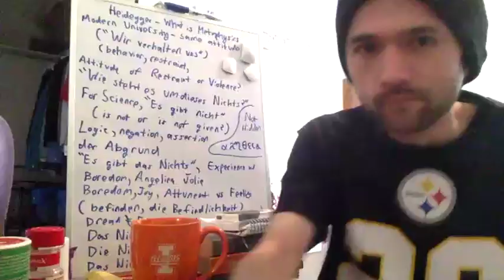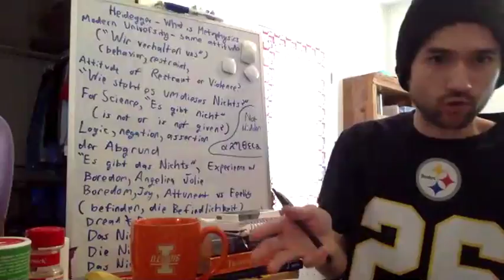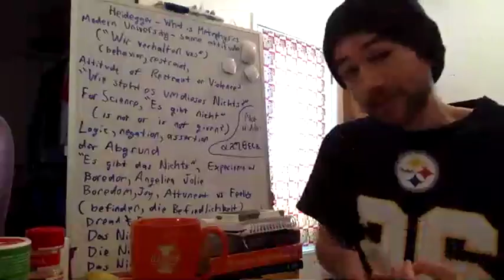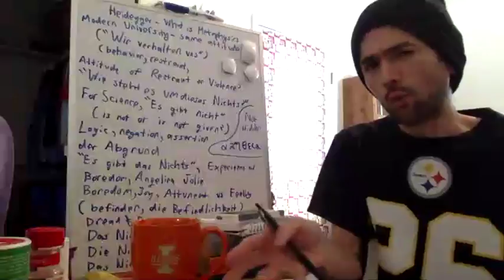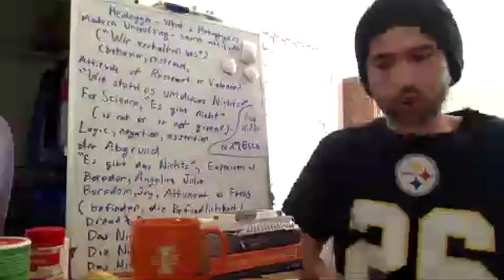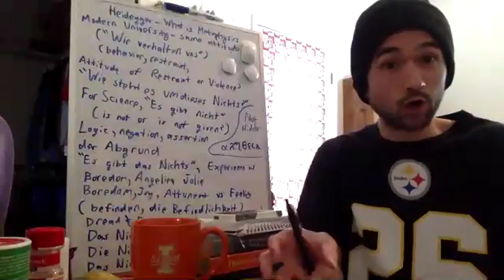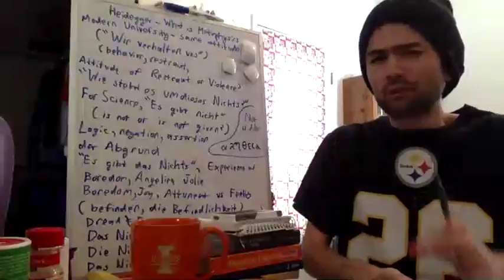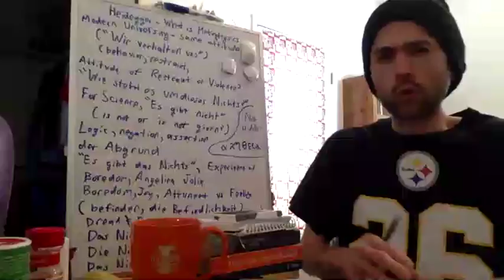Martin Heidegger What is Metaphysics? Lecture on the Nothing